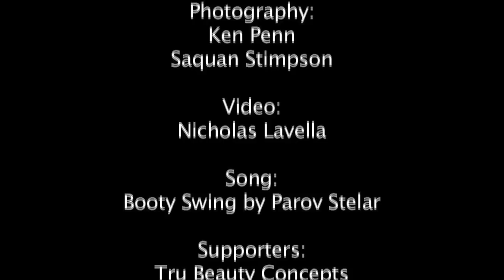Tease Pin-up hair show by ScissorCandy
As the grand finale of Design Philadelphia, ScissorCandy brought vivacious vixens together for Tease pin-up show, an event that seduced and allured you with a provocative experience where hair, beauty, and fashion flirted their way to center stage. Ten salons created saucy sirens out of models by giving their interpretations of pin-up beauty through hair, make-up, and wardrobe. These mingling pin-up minxes titillated you from several stages and around the room, enticing guests to join them for a picture or a tease makeover by our guest hairstylist. 10/23/11 Philadelphia Pa: Photos by Ken Penn.(KenCredible.com) and Saquan Stimpson (monsterphotoiso). Supported by Tru Beauty Concepts, Michael O'Rourke ,Neuma and Design Philadelphia.